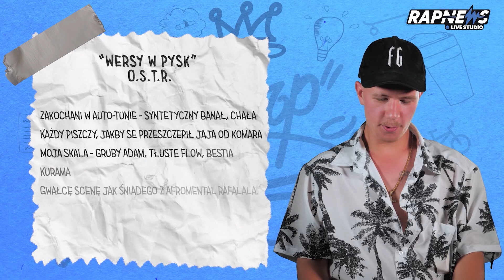Jak raperzy oceniali wersy O.S.T.R.?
Prawdziwe newsy o polskim rapie

i PYKNIJ DZWONECZEK 🔔

Chcesz być z nami w ekipie?